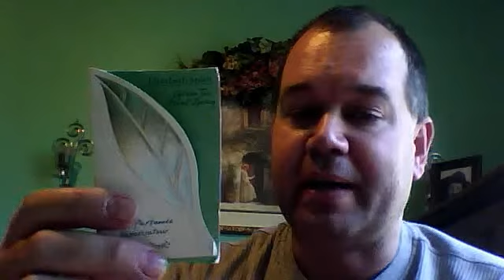Brad discusses L'Occitane Green Tea with Mint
A sweet green tea fragrance.